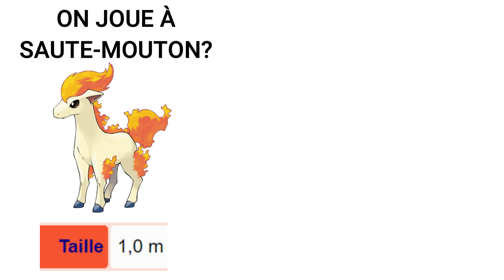Descriptions Pokédex qui ne font aucun sens 3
Les descriptions Pokémon ne font aucun sens